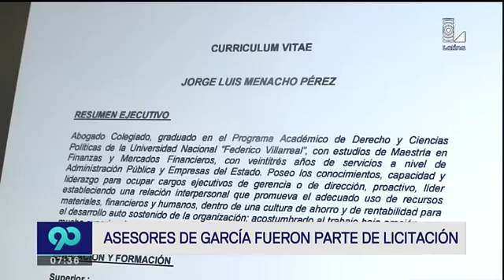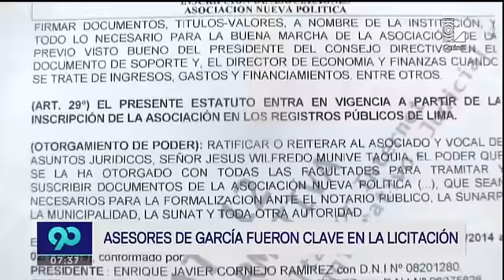Alan García: asesores fueron parte de licitación del tren eléctrico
Asesores de Alan García fueron parte de la licitación del tren eléctrico de Lima.

Oswaldo Plasencia y Jorge Menacho, asesores de Alan García, fueron los responsables de la elección de los comités del tren eléctrico de Lima.